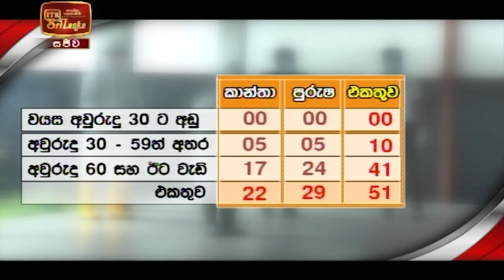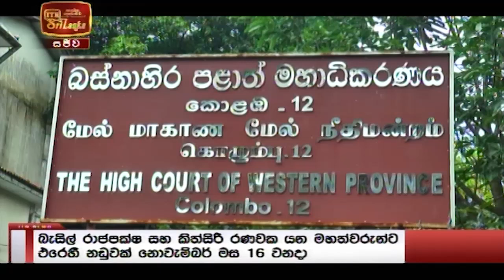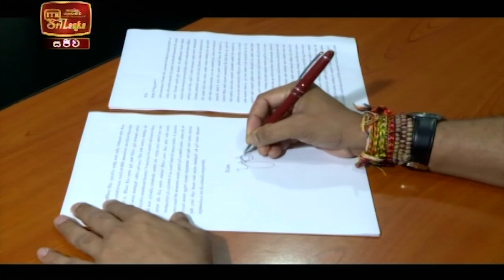ITN News 2021-09-27 | 10.00 PM